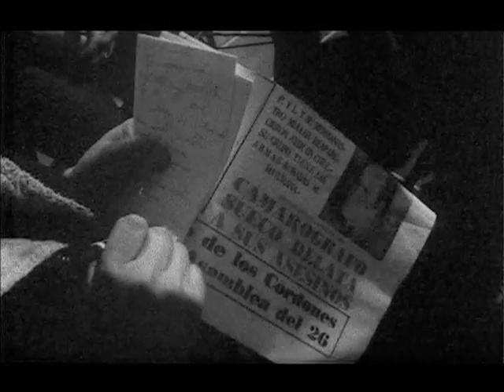El Cordon Recoleta en "La Batalla de Chile"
Video en que un dirigente  discute con los obreros del Cordón Recoleta.